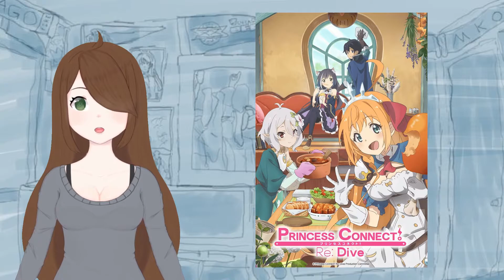How Princess Connect Reaches Perfection Through Balance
Is there such a thing as a perfect anime? Probably not. But Princess Connect Re:Dive sure did its best to get there.
I’m Haruka, an English-speaking V-Tuber who likes talking about anime and sports.

Hey, I got a second channel now, you should check it out. I'm gonna use it to talk about the Fire and maybe play some games.